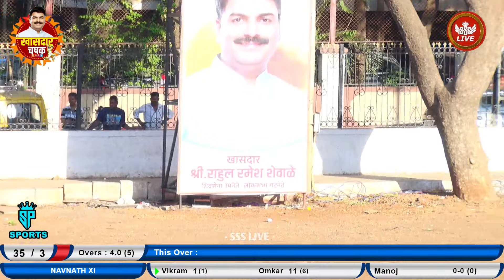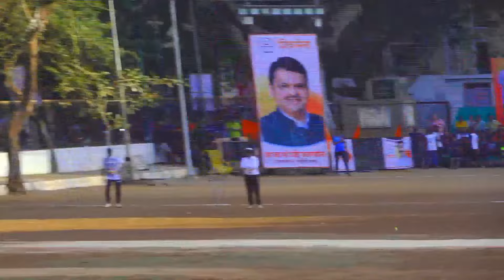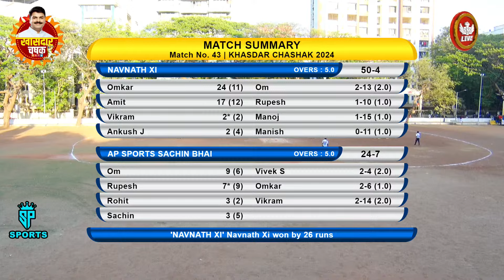NAVNATH XI VS AP SPORTS SACHIN BHAI | KHASDAR CHASHAK 2024